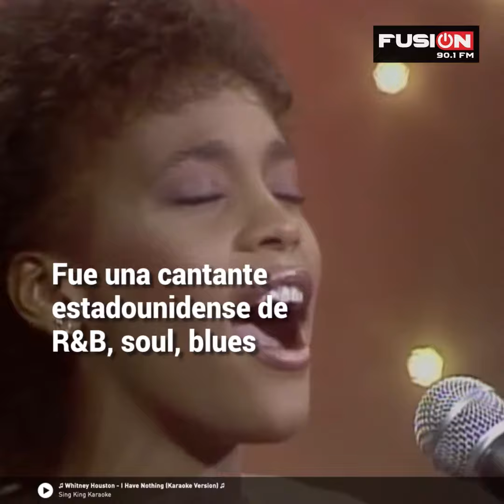¡Fusiónate con Whitney Houston!